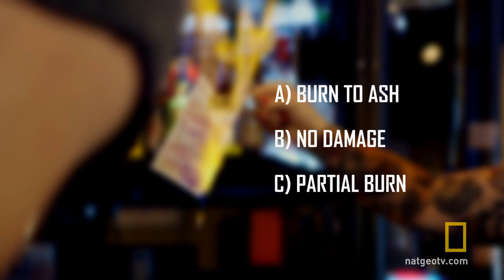Uliczne eksperymenty - Palenie banknotu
Tim chce sprawdzić, czy banknot umoczony w alkoholu i wodzie, spłonie.